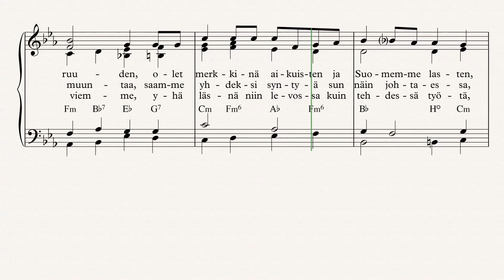Laulu Suomen lipulle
Sävellys Juha Lehmus
Sanat     Matti Kuronen